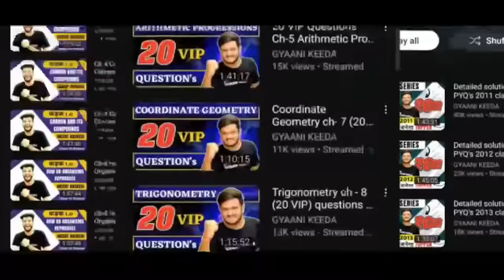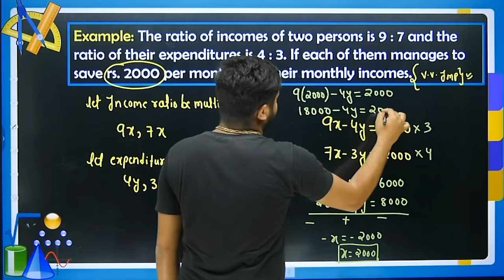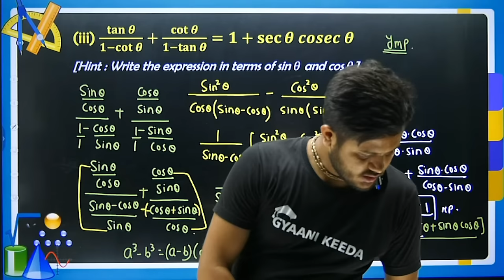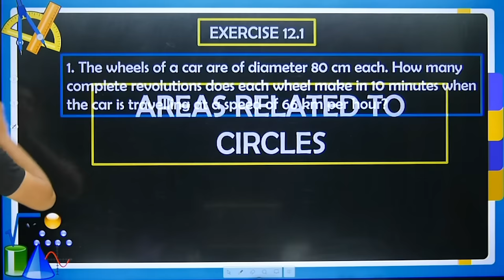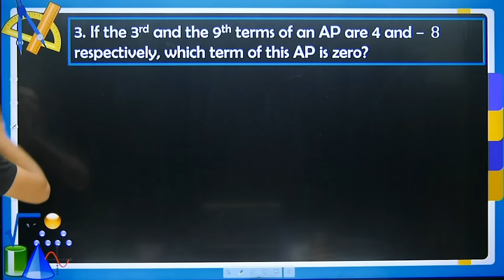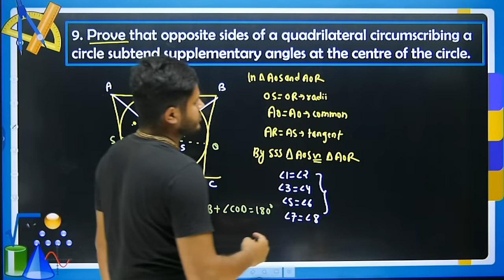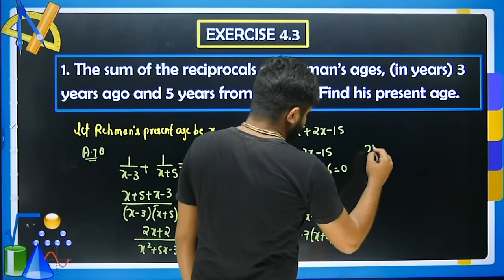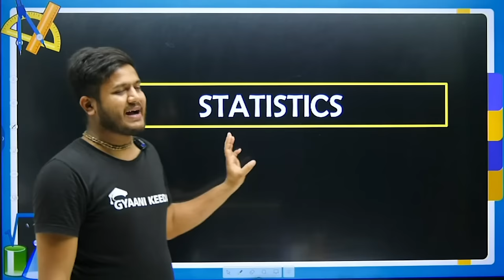Class 10 Maths 😱Full NCERT Revision Complete Syllabus Class 10 Maths| Marathon Class 10 Maths🔥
Here is the pdf

Class 10 Complete Complete Syllabus (Playlist )4 Days Planner 😱

Competency Based Questions Class 10 Maths
Question Bank class 10  Maths
science competency based  Maths
Maths  competency based questions
last Time To grab Class 10 Maths
Last Day Strategy to Score 95 Marks in Class 10 Maths
Class 10 Boards Maths
Most Important  Questions Class 10 Maths for Class 10 Board Examination
Class 10 Maths Book Most Important Questions
Class10 Science Practice Paper
Last Day Strategy Class 10 Maths
How to write letter To the editor class 10 Science
Science Most Important for Board Examination
Class 10 Science Exam
100 %Sure Questions
100 %fixed questions class 10 board
How toppers score 100 marks in class 10 Maths
How to Score 100 marks in class 10 Maths
Score full marks in class 10  Maths
Free Crash Course class 10 Maths
How to cover the syllabus of class 10 Maths
roadmap class 10 Science  Complete Board Syllabus